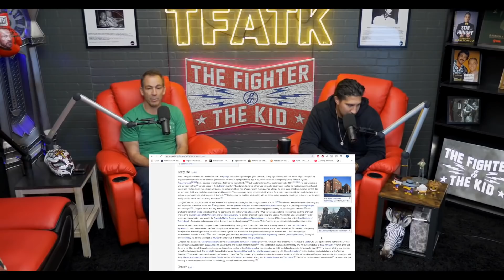Bryan Callen Recaps Watching the Fights at Sylvester Stallone's House